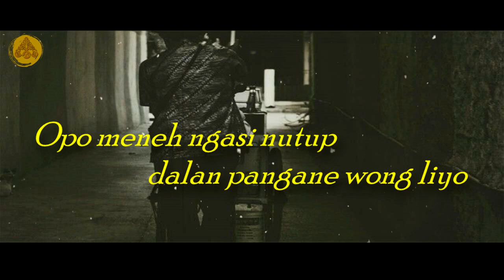Story WA Jawa Bijak 30 detik - Ojo Ngoyo | Pitutur Jowo Menyentuh Hati Kanggo Nglakoni Urip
Salam Rahayu Sedulur..Ini adalah video story wa jawa bijak 30 detik, tentang pitutur jawa yang luhur dan menyentuh hati.

''Rejeki kuwi wes diatur
Karo sing Kuwoso
Keno ngupoyo, ning ra perlu ngoyo
Opo meneh ngasi nutup dalan pangane wong liyo
Uripmu malah biso rekoso"